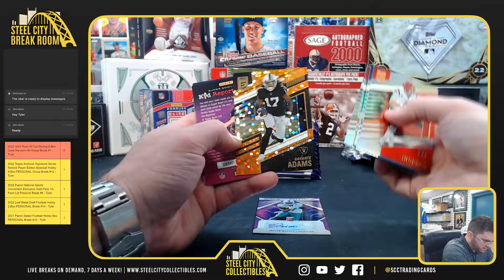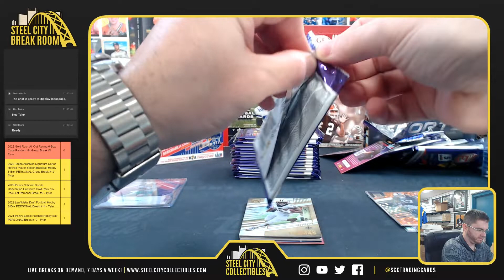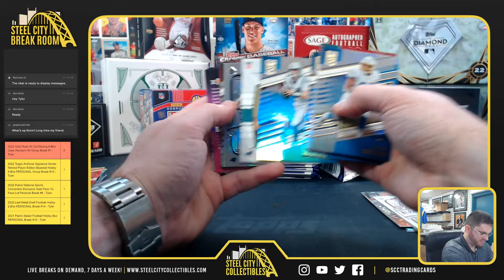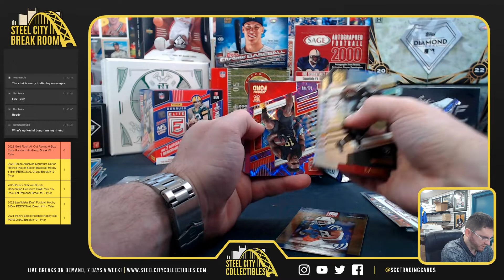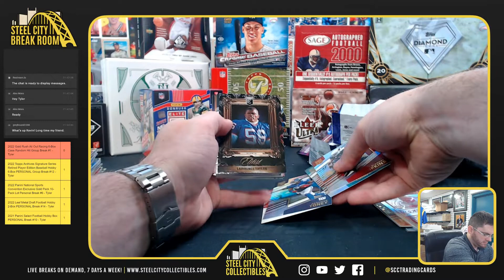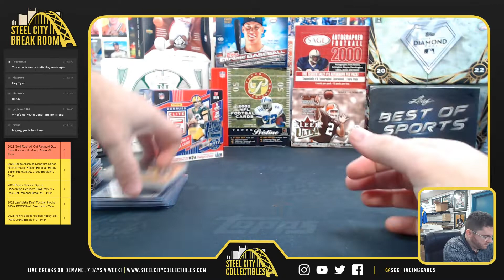2022 Panini Donruss Elite Football 1st OTL Box - Aaron F